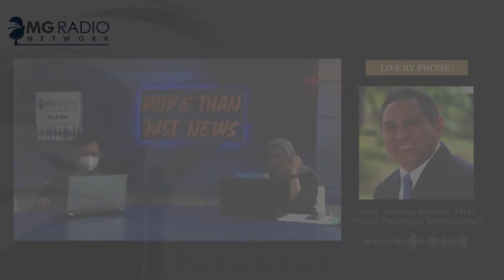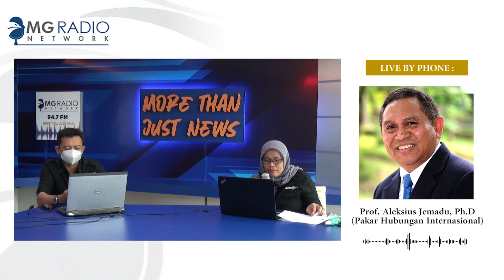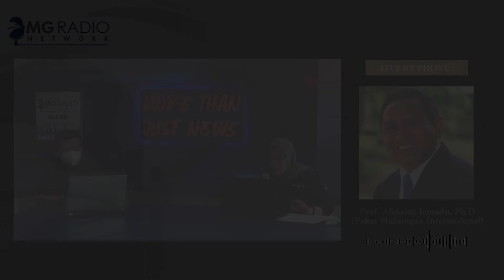APA MANFAAT PERJANJIAN EKSTRADISI BAGI INDONESIA DAN SINGAPURA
Rabu, 26 Januari 2022. Live By Phone program Suara +62 bersama  ALEKSIUS JEMADU - PAKAR HUBUNGAN INTERNASIONAL